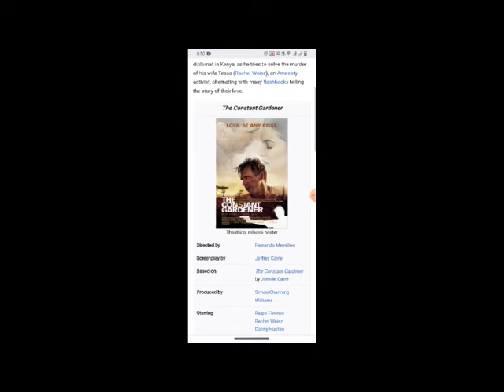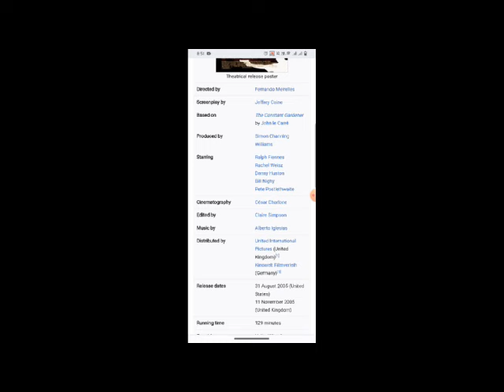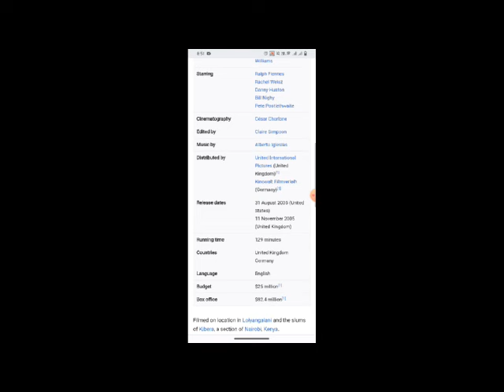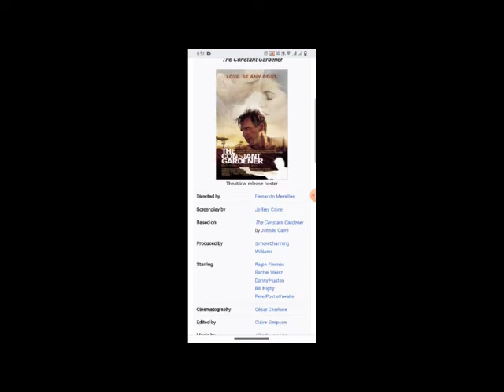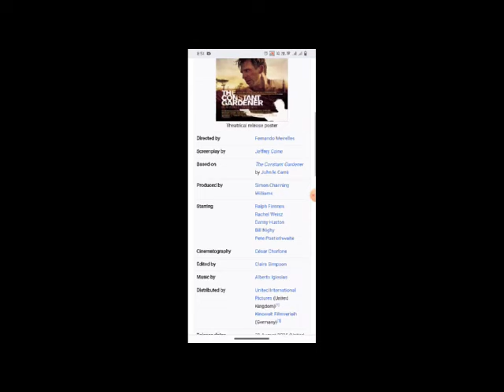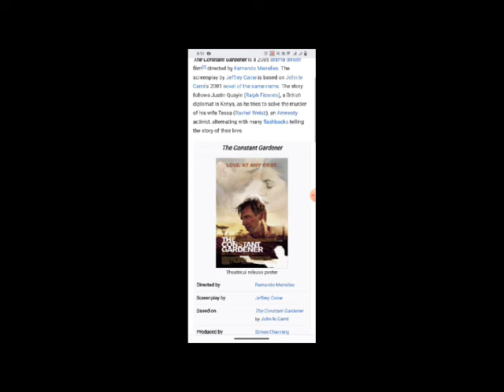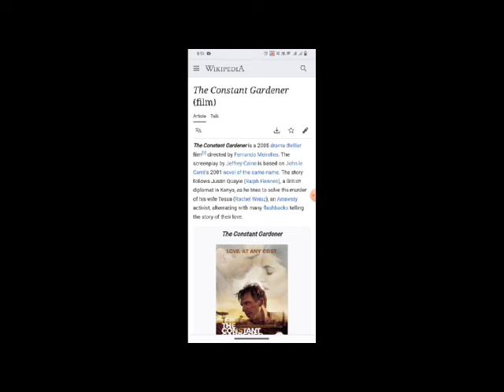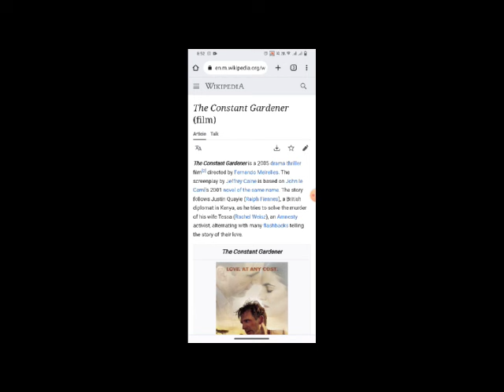The Constant Gardener Full Movie Fact & Review / Ralph Fiennes / Rachel Weisz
In this video we will tell you about fact and review of movie The Constant Gardener .